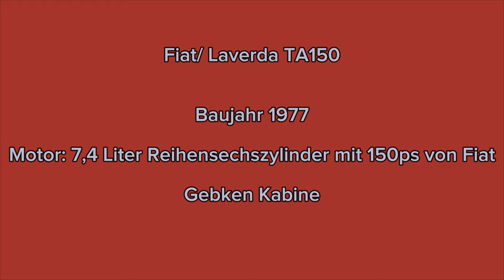Fiat/ Laverda TA 150 Oldtimer Maishäckseln 2023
Im Video ist ein Fiat/ Laverda Häcksler zusehen. Der Häcksler ist seit 1998 in unserem Besitz und wurde bis 2000 zur Maisernte auf dem eigenen Betrieb und im Lohn eingesetzt. 2001 kam er ein letztes Mal als Dinosaurier bei einem Fasnetsumzug zum Einsatz. Danach legte sich der "Dino" schlafen. Dieses Jahr wurde er von uns wieder geweckt. Die Einspritzpumpe hat unter der langen Standzeit gelitten, konnte aber in einen funktionsfähigen Zustand gebracht werden. Ende September fraß unser vegetarischer Dino wieder die ersten Maisstängel. Wir hoffen das italienische Schmuckstück, das wahrscheinlich eines der letzten seiner Art ist, gefällt.